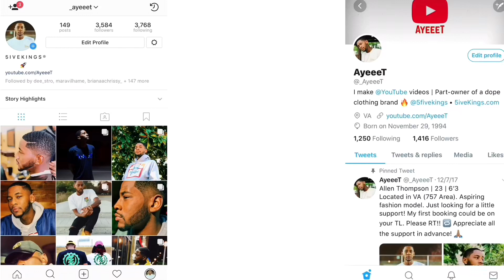Juice Wrld - Hide (feat. Seezyn) 🔥 REACTION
Reacting to JuiceWrld new song “Hide” (Feat. Seezyn) from the Spider-Man: Into the Spider-Verse (OST) Soundtrack 🔥